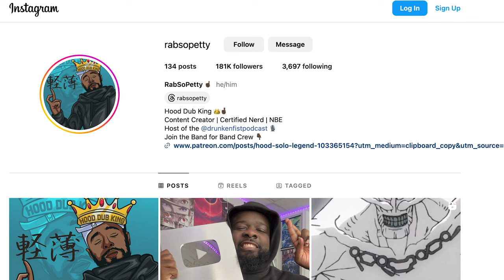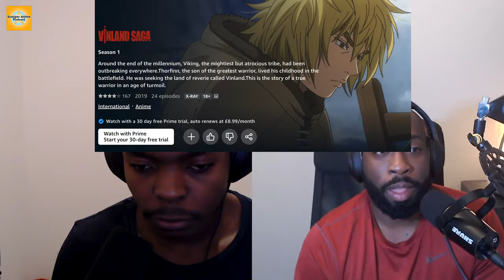Is Netflix Now The Best Anime Streaming Service? (The New Home For Anime!)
In this Anime podcast clip, Ed and Solo discuss the ongoing anime power struggle with streaming services as Crunchyroll, Netflix, Disney and Amazon prime, fighting for the best anime to get on their streaming platforms. Companies like Netflix have taken huge steps in getting big anime titles such as One piece on their platform and the discussion leads to whether Netflix will be able to get other big anime titles such Jujutsu kaisen on their platform.

What do you think! Who has the best streaming platforms to watch anime?

Suuuper Anime Social Media Links